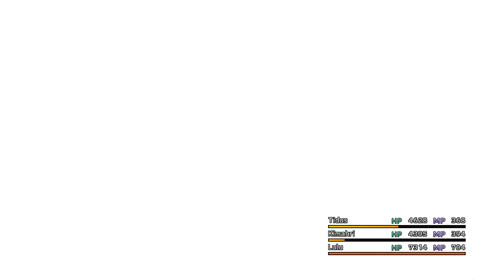Final Fantasy X HD Remaster (PC) Walkthrough #39 Monster Arena : Beat All Area , Species Conquest